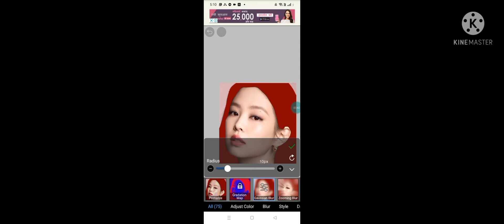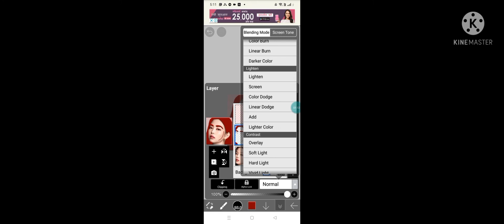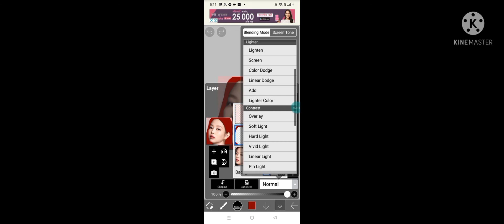how to change colour's in Ibs paint x||by ☆candy☆